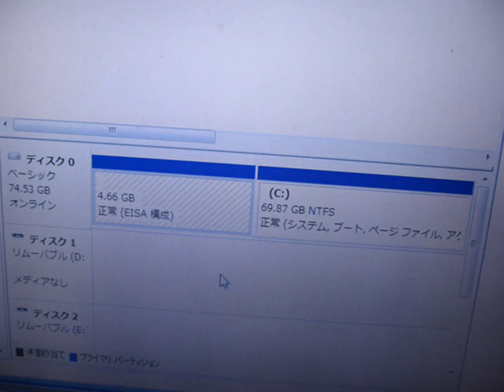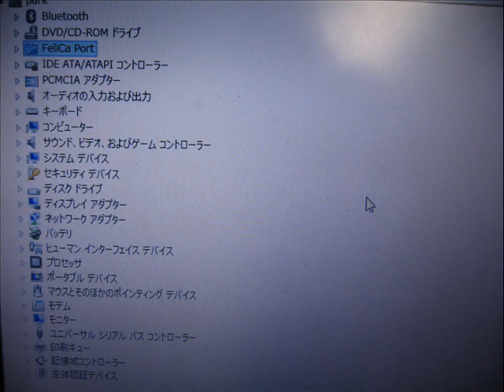OS - sony VGN-G1KBN (PCG-5E1N) vaio win8.1